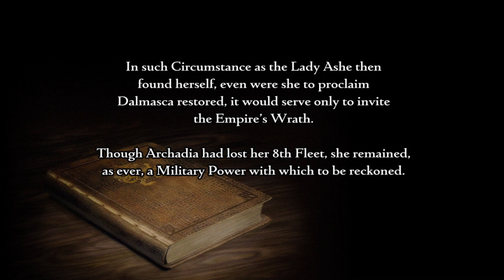FINAL FANTASY Ⅻ THE ZODIAC AGE - Part 9